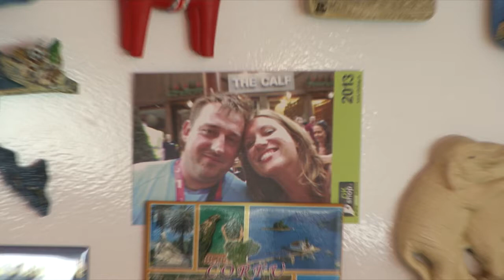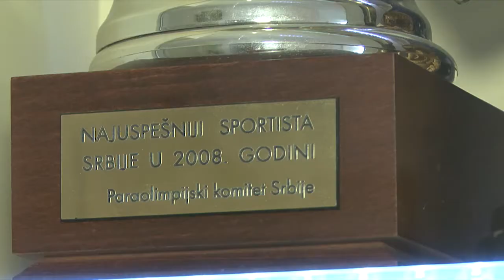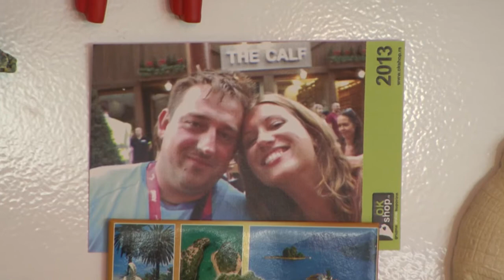Nas je 10% - Draženko Mitrović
Из Википедије, слободне енциклопедије:

Драженко Митровић
Датум рођења: 9. август 1979.
Место рођења: Бања Лука

Спортске информације
Дисциплине: Бацање диска
Бацање кугле
Бацање копља

Драженко Митровић је српски атлетичар и параолимпијац. Најчешће се такмичи у бацању диска у конкуренцији параплегичара.
Рањен је из ватреног оружја 4. јула 1989. године и од тада је везан за колица. У Београду живи од 1998. Постао је члан Дома за одрасла инвалидна лица 2000. године и од тада се бави спортом. Првобитно кошарком, а потом и атлетиком.
На Параолимпијским играма 2008. у Пекингу је освојио сребрну медаљу у бацању диска, а на Светским првенствима у атлетици за такмичаре са инвалидитетом је освојио четири сребрне медаље.

NAS JE 10%

UREDNIK
DEJAN NIKOLIĆ

SNIMATELJ
DANIJEL MATEIĆ
VLADIMIR GREBLAHER

GRAFIČKA OBRADA
NENAD JOVANOVIĆ

TONSKA OBRADA
IGOR MILOŠEVIĆ

MONTAŽA
VLADIMIR JOVIĆ

ORGANIZACIJA
DRAGANA ĐUKIĆ
VLADIMIR TASIĆ

MARKETING I PR.
ŽELJKO AVRAMOVIĆ

IZVRŠNI PRODUCENT
TRIVKO SAVIĆ

PRODUCENT
ALEKSANDAR MILUTINOVIĆ
IZVRŠNA PRODUKCIJA
YUBIKA
MEDIA ADVERTISING MMXIII